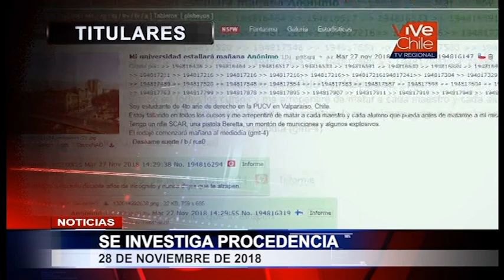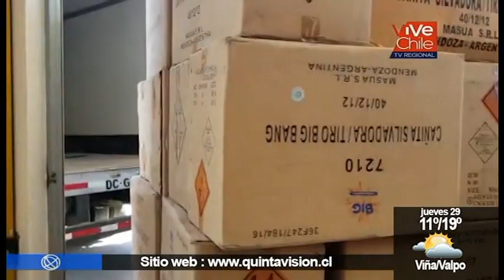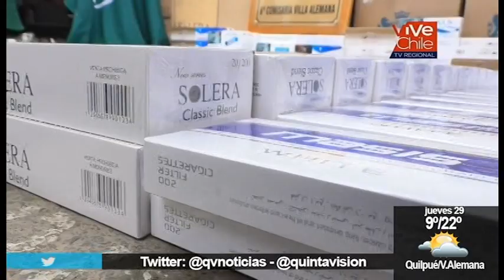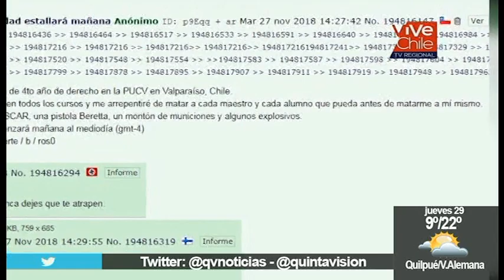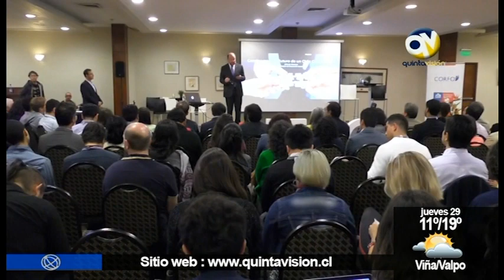QV Noticias 28 noviembre 2018